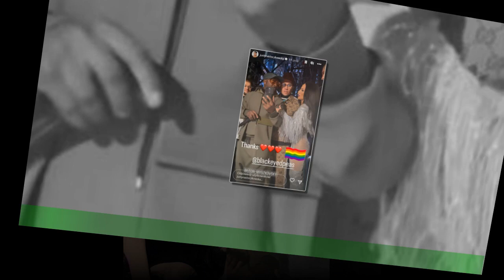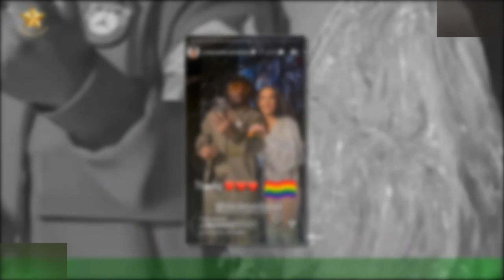Justyna Steczkowska tlumaczy sie "afery z teczowa opaska\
Miniony "Sylwester Marzen" TVP wywolal sporo emocji po tym, jak amerykanska formacja Black Eyed Peas pojawila sie na zakopianskiej scenie z teczowymi opaskami.Nie byl to jednak koniec wyrazu ich wsparcia wobec spolecznosci LGBT, bo zespól wyglosil równiez przemówienie,co spotkalo sie z natychmiastowym odzewem widzów i. . . niektórych polityków. Przy okazji niemalego zamieszania narobila Justyna Steczkowska,